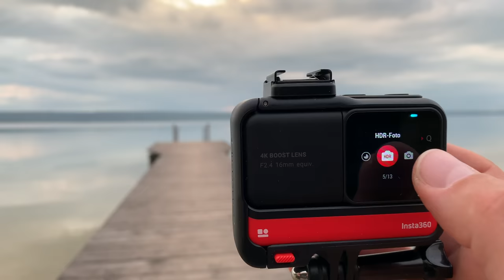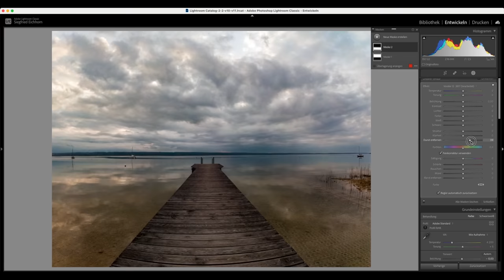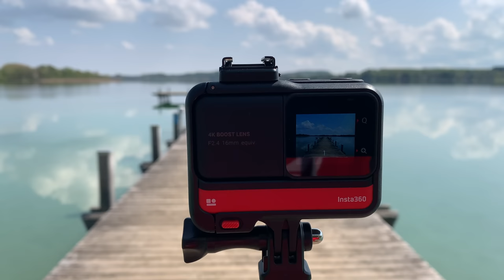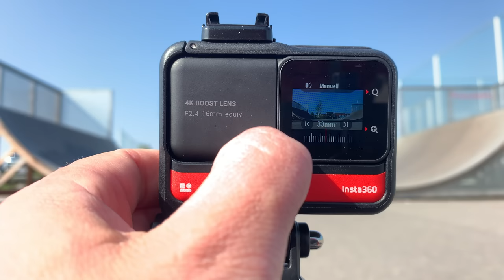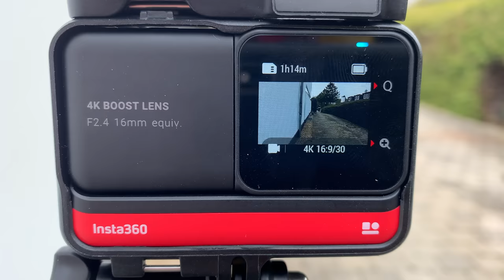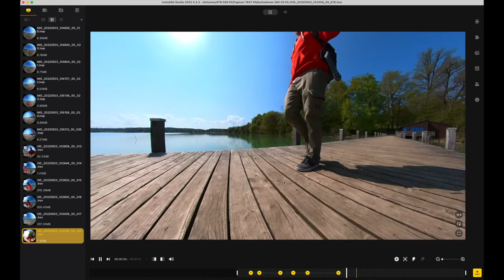Insta360 ONE RS - Eine vielseitige Action Kamera die funktioniert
In diesem Video stelle Dir die neue Action-Cam Insta360 ONE RS vor. Im Review siehst Du, was die Kamera bei verschiedenen Lichtsituationen zu leisten vermag und ich gebe Dir auch Tipps in Bezug auf 360 Grad Videos und Framerates. Was ich nicht erwartet habe war, dass der Ton den die Kamera aufzeichnet so gut ist. Viel Spaß mit dem Video.

*Hier gibts umfangreiches Zubehör zur Kamera wie der Mikrofon Adapter oder die Selfie Stange